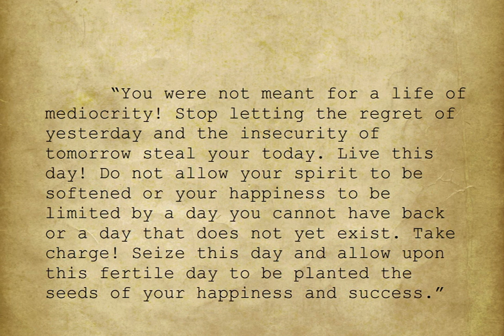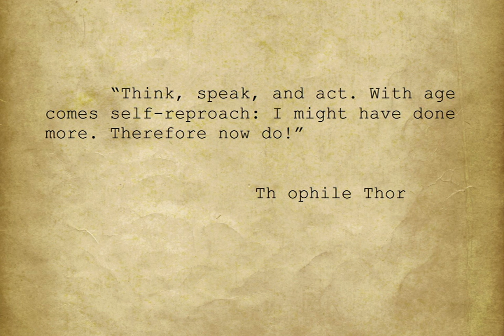Friedrich Nietzsche Israelmore Ayivor